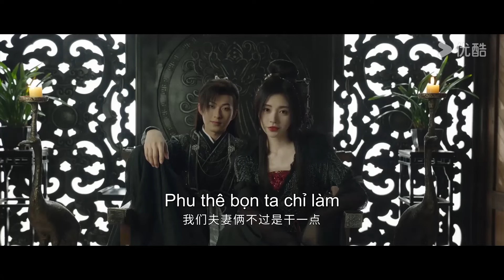Hoa Gian Lệnh | Highlight Tập 12 | Phim Cổ Trang | Cúc Tịnh Y/Lưu Học Nghĩa | YOUKU